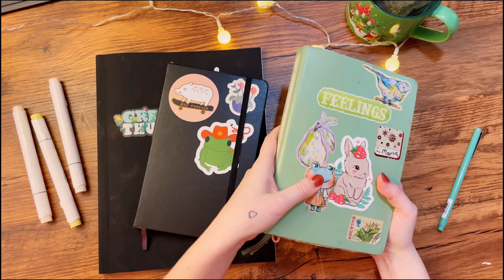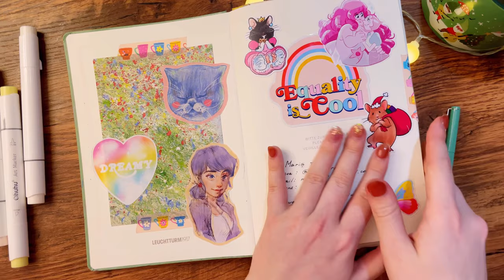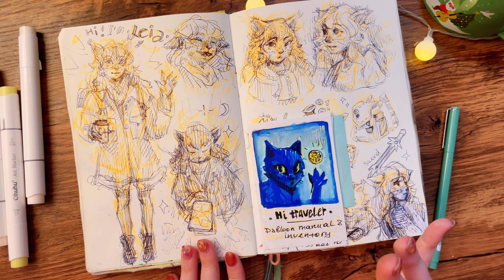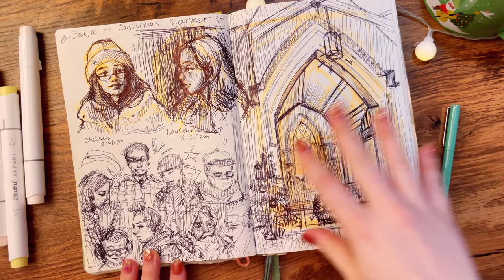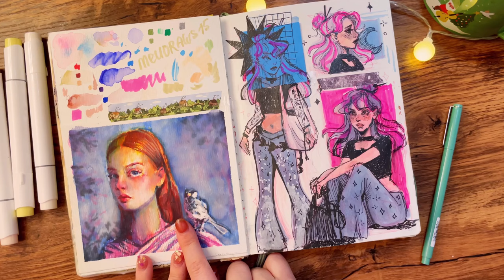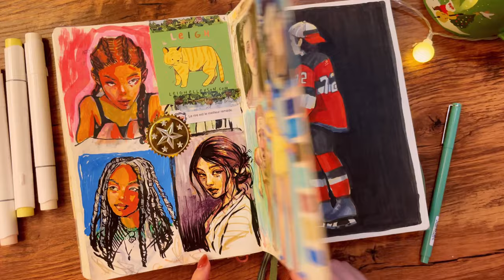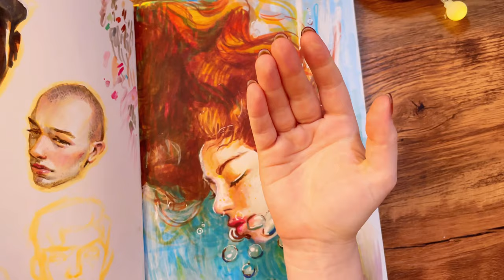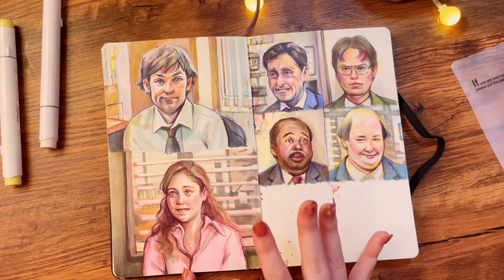✿ The Sketchbook Tour / Moleskine Leuchtturm and Rendr Review ✿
Hello everyone! In this video I’m flipping through my most recent finished sketchbook, chatting about art and showing some of my new sketchbooks. I hope you enjoy this video!

✿MENTIONED SUPPLIES✿
Leuchtturm1917 Sketchbook

Moleskine Sketchbook

Crescent Rendr Sketchbook

Ohuhu Markers Pastel Set

Ohuhu Skin Tone Set

Copic Sketch Markers

Zebra Mildliners

✿MENTIONED ARTISTS✿